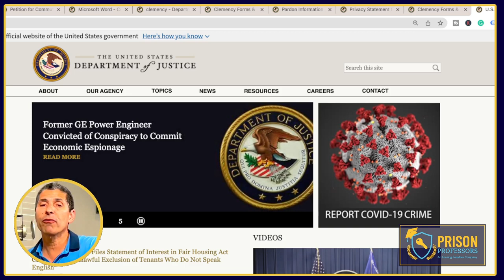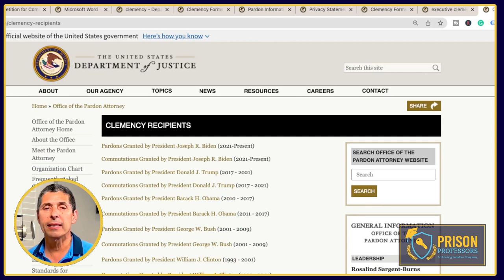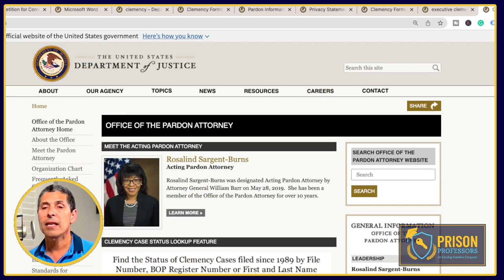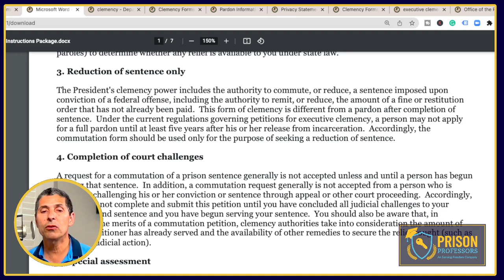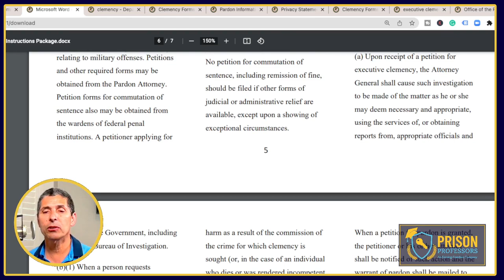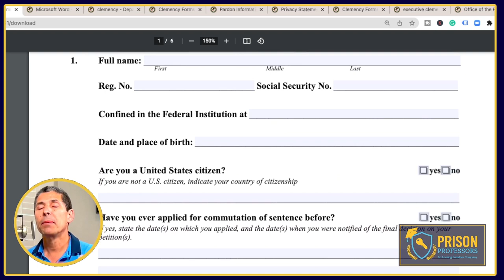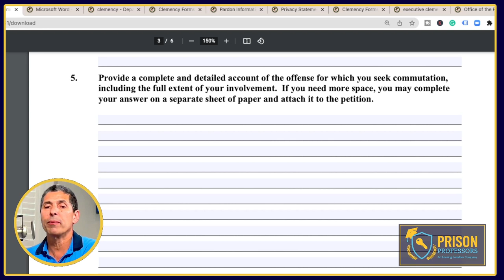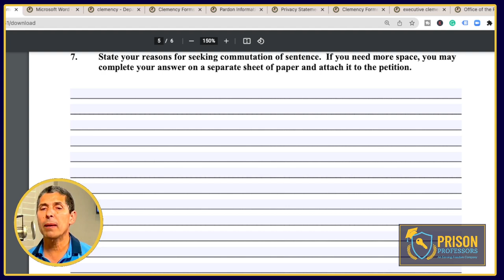Executive Clemency and Commutation of Sentences (4-1-22)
Executive clemency can result in people getting out of prison early, or it can lead to the forgiveness of an offense. Learn strategies to prepare for clemency.